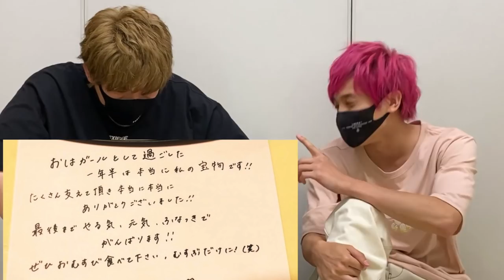【スマホ写真対決】お題に合う画像を自分のスマホから出し合う！【プライベート放出】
今回のEXIT charannelは

新企画「スマホ写真対決！」

”ハッシュタグお題”に合う画像を自分のスマホから出し合う！

どちらがお題に沿った画像を出すことができるのか？

秘蔵プライベート写真がバンバン登場！

罰ゲームもあるので最後まで見ちゃって下さい！

シクヨロヨロタノ〜‼︎

■過去の対決動画
【トーク戦争】指定されたワードをトークの中に忍ばせろ！ガチすぎて２人の仲に亀裂が⁉︎

【挑戦】１００均の楽器だけで曲を伝えることができるのか？超難題にイライラ爆発‼︎

【新企画】電話でワードを言わせましょう‼ なかなかワードが引き出せないチャラ男がとんでもない行動に⁉︎